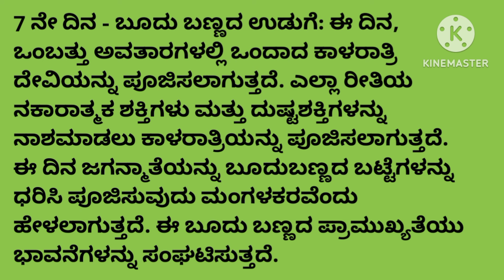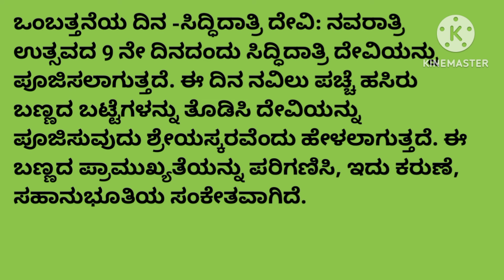ನವರಾತ್ರಿ 9 ದಿನ ಯಾವ ಬಣ್ಣ ಯಾವ ದೇವಿ|Navartri colours 2024 in Kannada|Navratri 2024